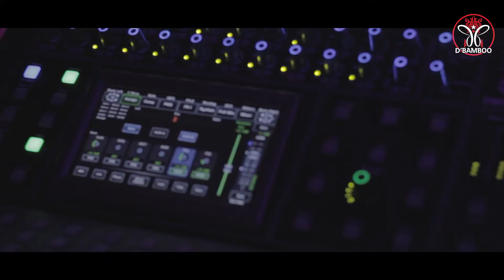D'Bamboo feat Staff Pemkab Samosir - Tao Toba Nauli | Horas Samosir Fiesta 2020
Horas Samosir Fiesta 2020 at Kementrian Pariwisata dan Ekonomi Kreatif

Contact Person Artist Management:
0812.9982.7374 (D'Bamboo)